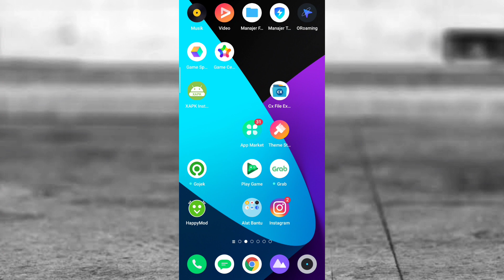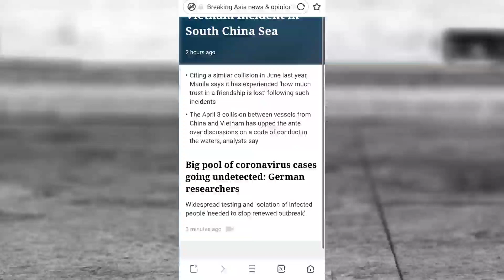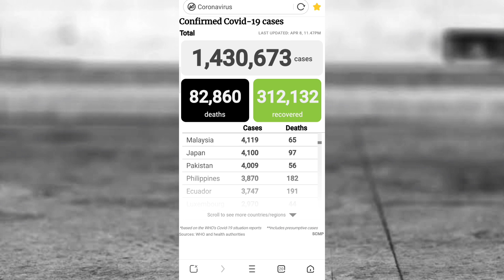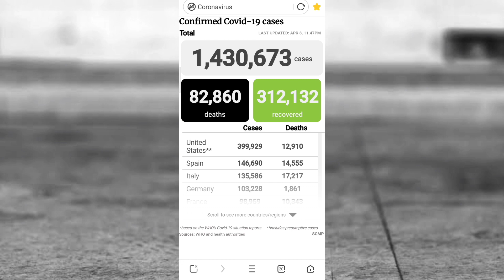Cara melihat update terbaru penyebaran virus corona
Virus Corona cara mengetahui jumlah kasus virus covid 19 Krownet
krownet review